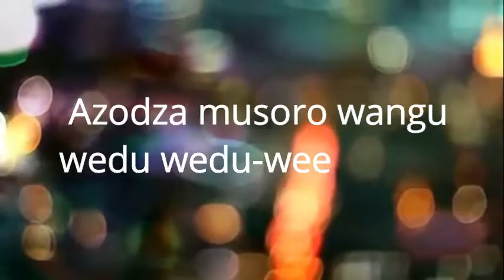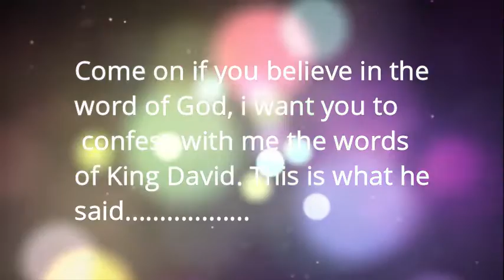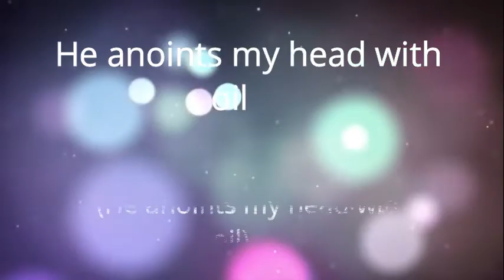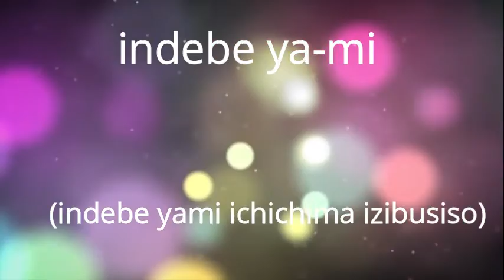Wazodza Musoro Wangu-Blessing Jeduthun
A cover of the most beautiful South African chorus. The song is based on Psalms 23 "He anoints my head with oil and my cup overflows" may you receive the blessings of the scripture as you listen to the song.